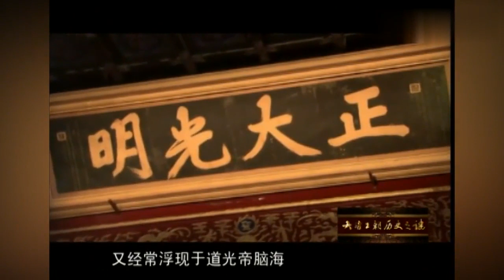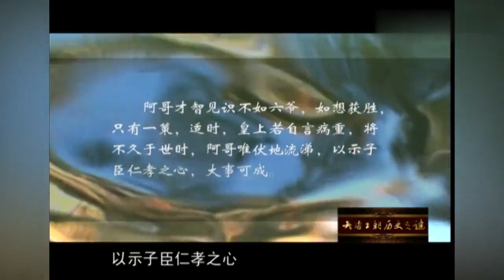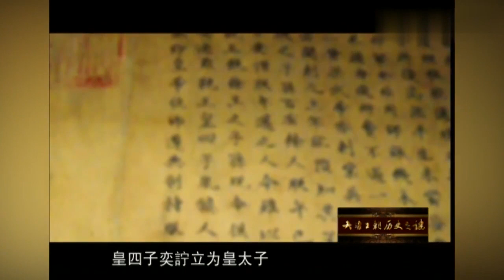纪录片：咸丰资质愚钝为何做了皇帝？只因这一点抓住了道光的心